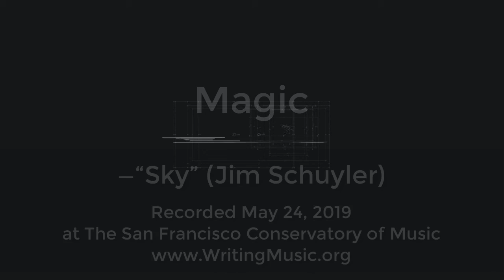Magic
Frequently when I begin writing music I form and work from an image in my mind. Then I try to evoke the spirit of my mental image. In this case my images were seeded by wilderness backcountry Yosemite, where I’ve spent considerable time over many summers.

The visuals are from video loops created by Jeff Goldsmith. Each image is of a natural phenomenon, which is then processed, looped, accelerated, and sometimes colorized. These video loops were then further processed in MadMapper by Sky for tonight’s performance.